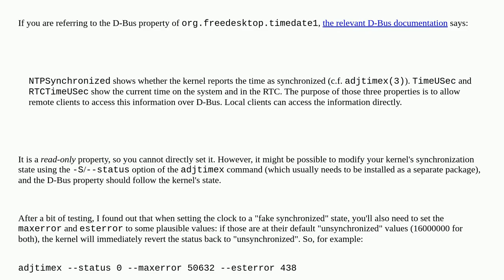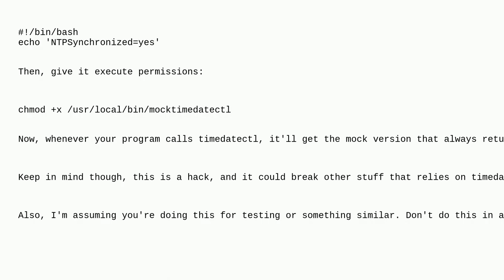Unix: How to set NTP synchronized to yes in Linux without NTP sync?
How to set NTP synchronized to yes in Linux without NTP sync?

A special thanks goes out to the community

  systemd clock ntp